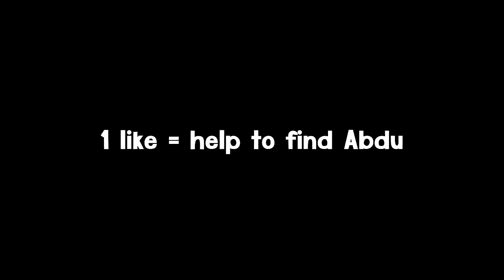I HAVE AIMBOT HACKS?....LOL 😂 (Call of Duty Sniping & Funny Moments)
Other Songs Used: (in order)
Ship Wrek & Zookeepers - Ark
MIA - YALA (Bro Safari & Valentino Khan Remix)
My Love (dojo. Remix)
Future - F Up Some Commas (Instrumental)
FR3AK.gif - Top Hat

always challenge

- fe4rless